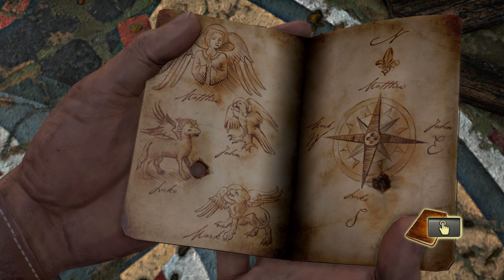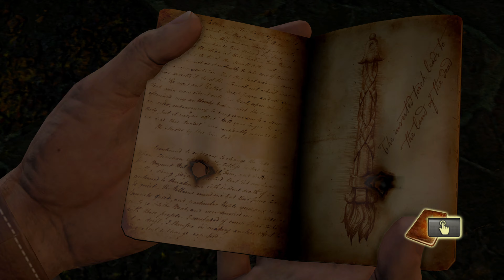Uncovering El Dorado / Uncharted: Drake's Fortune (PS4) / Part 4 - [4K/60fps]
THE BEGINNING OF A LEGEND

Jump into the perilous journey that kick-started the legendary escapades of Nathan Drake. Hunt for the lost treasure of El Dorado, with the help of courageous journalist Elena Fisher and Drake’s mentor and friend Victor “Sully” Sullivan.

Enjoy peerless storytelling from the team at Naughty Dog, as you race to discover the fabled city of gold before your ruthless enemies.

Experience the classic PlayStation®3 adventure that redefined the genre, now on PlayStation®4.

A TRUE TREASURE:
• Take control of Nathan Drake on his first breathtaking adventure.
• Uncover clues and unravel mysteries to find a forgotten island and a treasure that was thought to have never existed.
• Experience award-winning storytelling from Naughty Dog, acclaimed developers of The Last of Us.